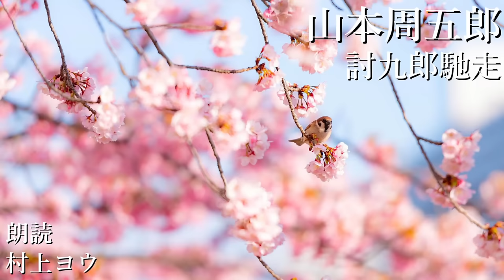【声優の朗読】武人の饗応～山本周五郎・作『討九郎馳走』【時代小説】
「仰せのとおりみんなでたらめでございます」
青空文庫より『討九郎馳走』(山本周五郎)を朗読しました。

チャプター
00:00 一
06:46 二
13:28 三
20:17 四
26:55 五
34:06 六

以前コメントから頂いたリクエストの作品を読んでみました。
コメント頂きましてありがとうございます。

作法・形式に拘る武士の道。
それが名誉にも通じるため武家社会は何かと面倒が多いようです。
討九郎は腹芸を好まぬ性格のようですが、それ故に一本筋の通った男。
それが揺るがぬ芯となっているからこそ、搦め手で攻めようとも決して崩すことはできないのでしょう。